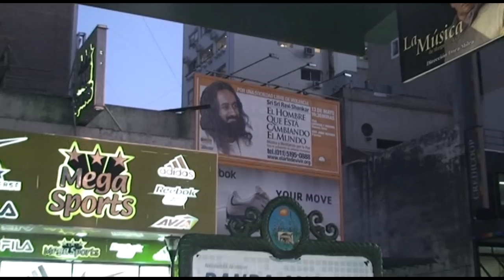Sri Sri Ravi Shankar - Beatriz Goyoaga - Somewhere II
Visita de Sri Sri Ravi Shankar a Buenos Aires Mayo de 2008. Beatriz Goyoaga fundadora de El Arte de Vivir Argentina